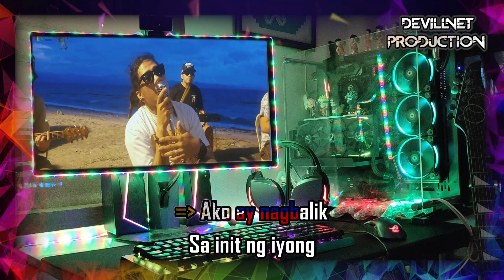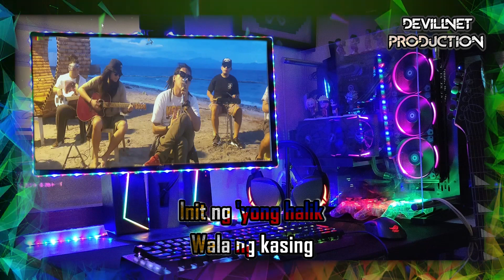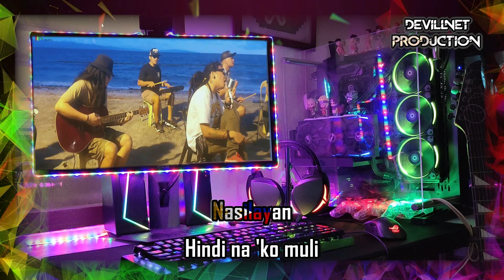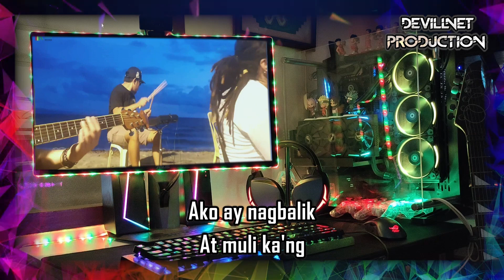Yakap - Junior (Reggae Version) - Kuerdas (Karaoke + Instrumental)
"Rumble" @
Devillnet Production (Karaoke + Instrumental)